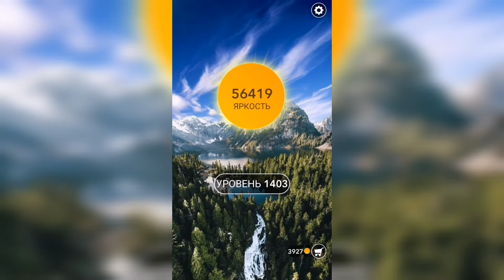Word / Слово Крест: Поиск русского кроссворда / Уровень 1403